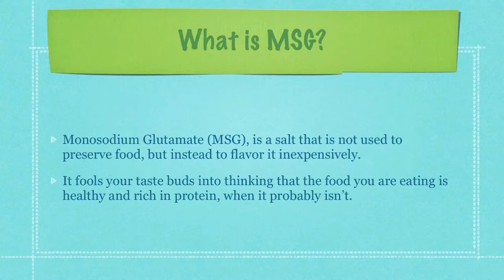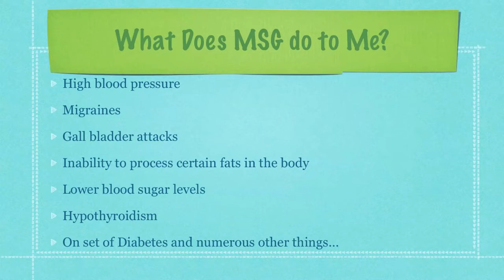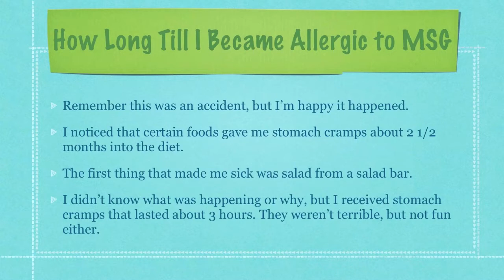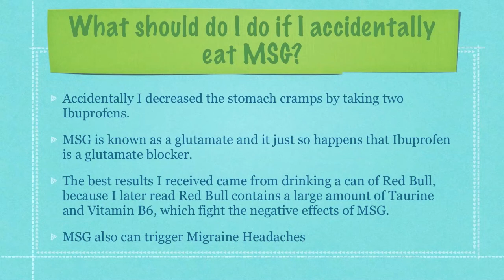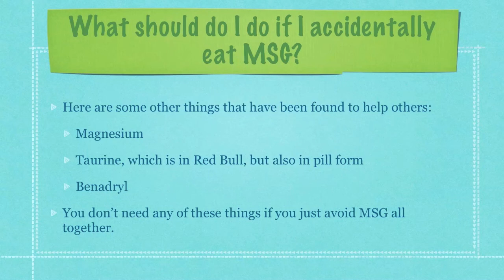What is Monosodium Glutamate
I explain what MSG is, what it does to your body and I also explain how I permanently keep my weight low. Also explore these issues glutamate monosodium, loss body weight, how to maintain weight, diet tips weight loss